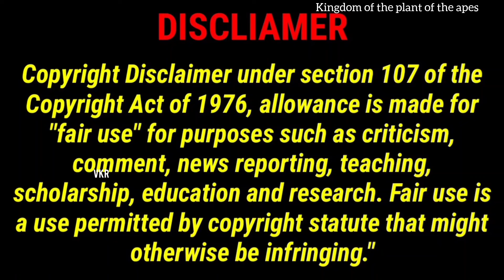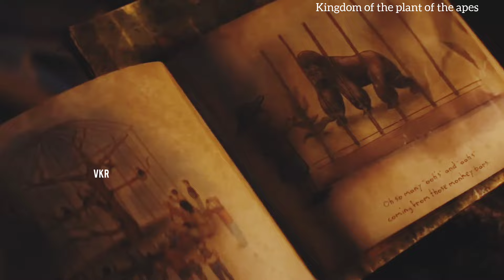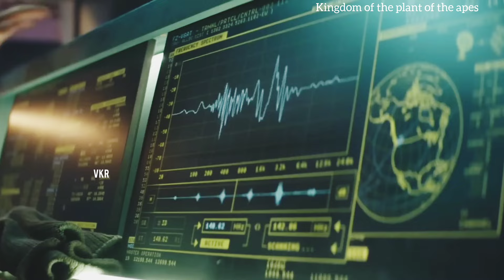Kingdom of the Planet of the Apes (2024) Explained in telugu | movie explained in telugu